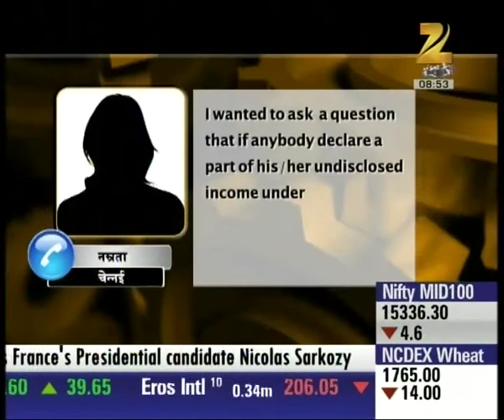Big Business Idea with Sunil Kumar Gupta on the scope and challenges for 'Make In India' campaign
Big Business Idea with Sunil Kumar Gupta on the scope and challenges for 'Make In India' campaign. Watch this special segment and get to know more here.